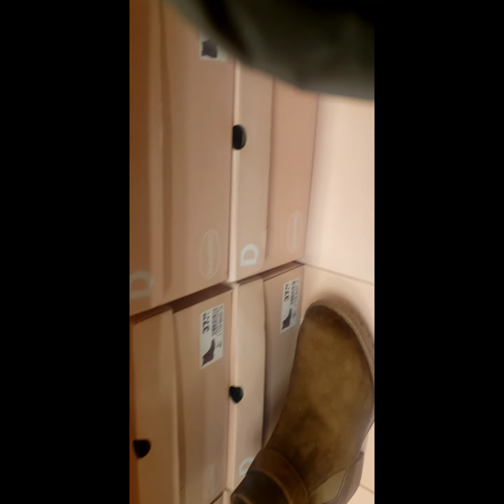Deichmann women's shoes in Shop........75 % sale on going